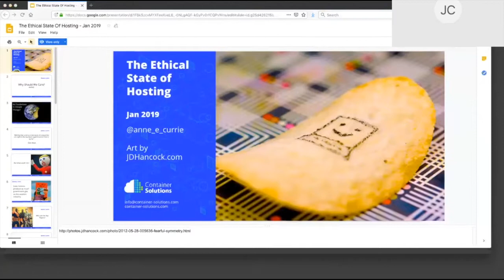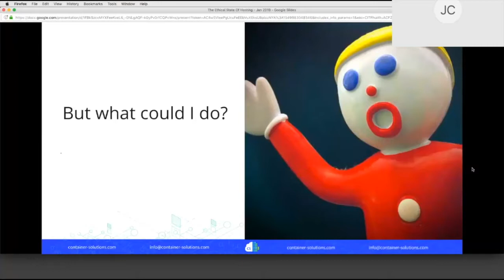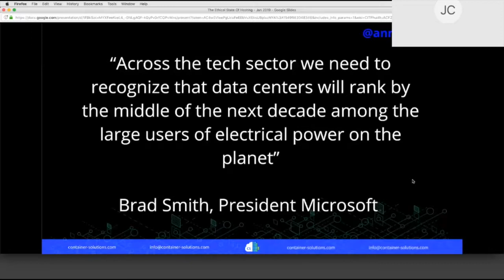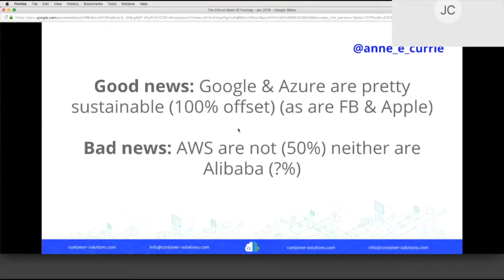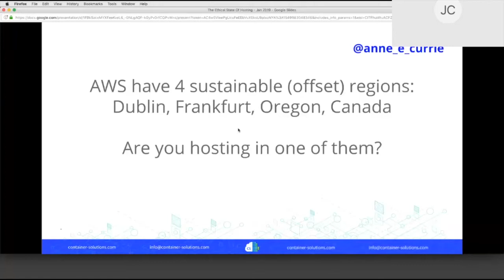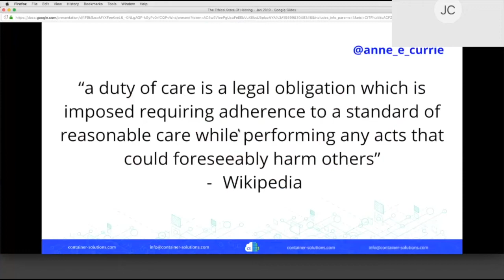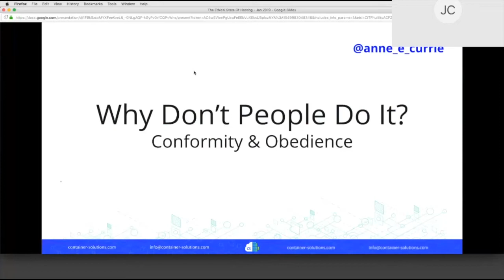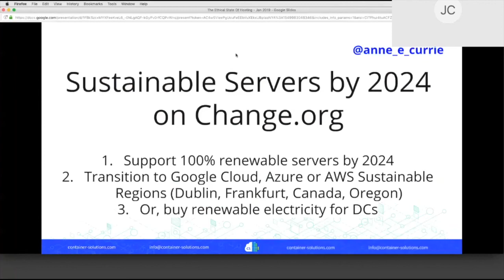The State of Data Center Energy Use, with Anne Currie at SustainableUX